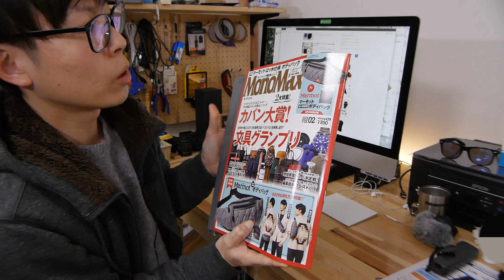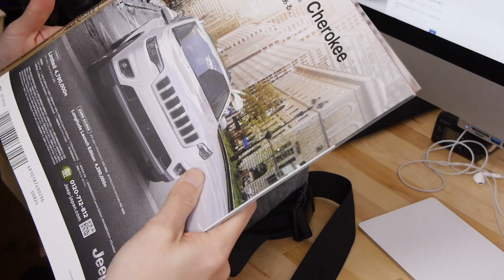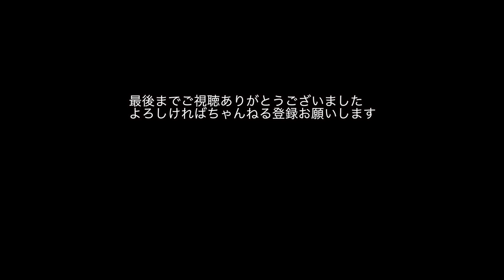MonoMax2月号マーモットボディバッグ購入Review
以前、ブログの記事で記載していたMonoMax2月号を購入してみました。
実際にボディバッグを触ってみると作りが結構しっかりしていますね。
MonoMax2月号

◼︎撮影機材
Panasonic Lumix G6：
カメラマイクTASCAM TM-2X：